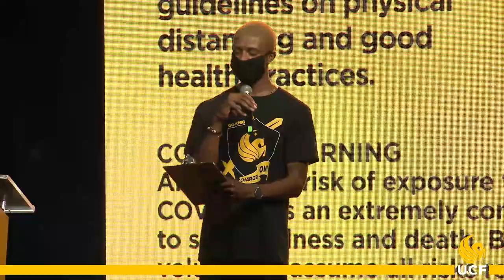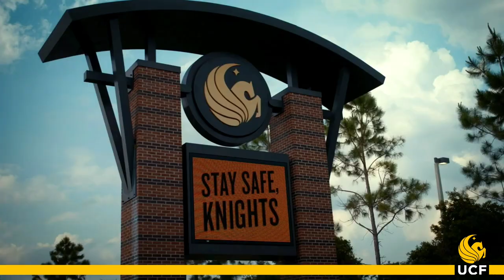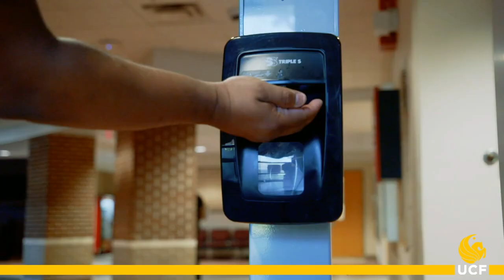The Knighting 2020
The Knighting looks different this year, but our new Knights look better than ever!

A physically distanced welcome event for UCF24 before their first day of college is in the books. Thank you for armoring up and doing your part!